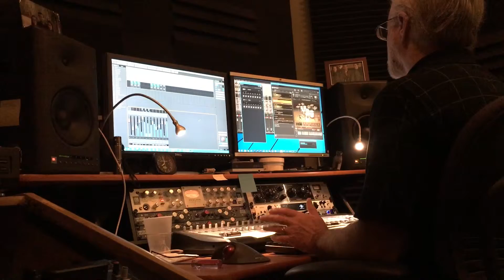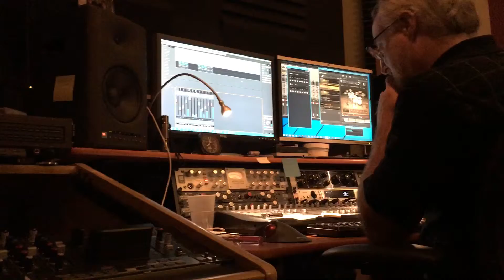Tracking a backing track for SCC. Gibson SG straight into a Silverface Princeton Reverb.